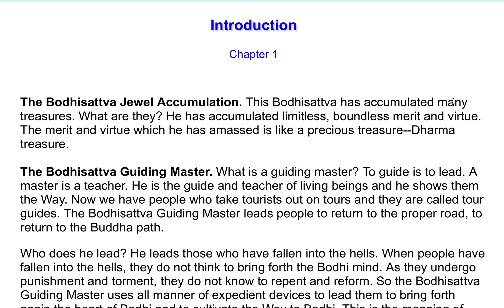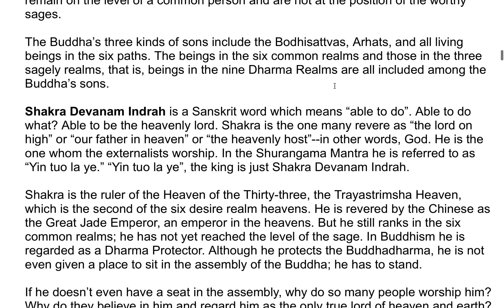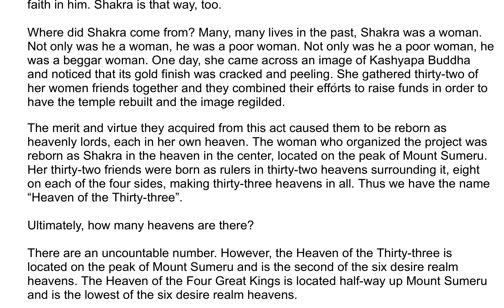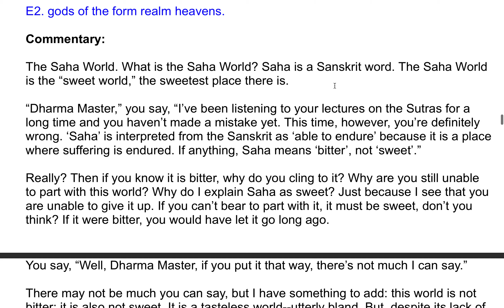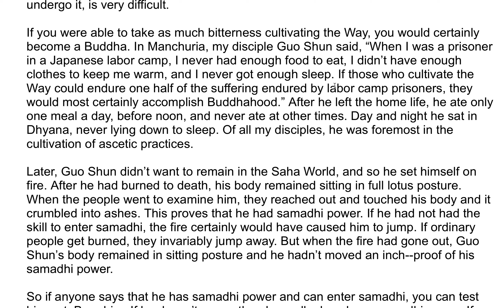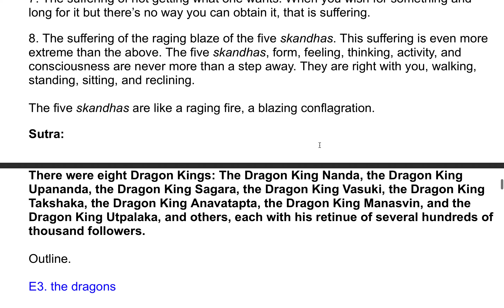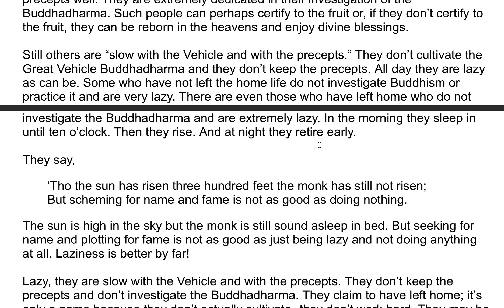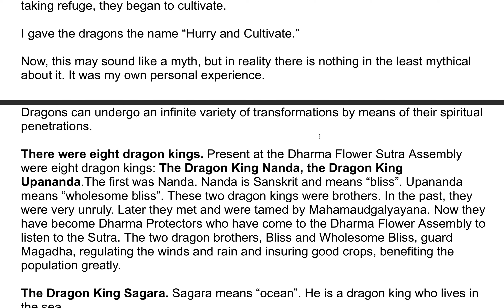The Wonderful Dharma Lotus Flower Sutra| A Commentary by the Venerable Master Hsuan Hua 25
Sutra:

Thus have I heard,

Commentary:

The Wonderful Dharma Lotus Flower Sutra contains twenty-eight chapters. The first chapter, “Introduction,” narrates the causes and conditions leading up to the speaking of the Sutra. Although the first passage of text of all Sutras is an introduction, this is the only Sutra that devotes an entire chapter to an introduction.

Thus have I heard. (Every Dharma Assembly must fulfill six requirements: faith, hearing, time, host, place, and audience.) “Thus” fills the requirement of faith. “I have heard” fills the requirement of hearing. (On Sunday during the lecture on the Vajra Sutra, the reasons behind these four words were already explained.) Dharma which is “Thus” can be believed; dharma which is not “Thus” cannot be believed.

Who is the “I” referred to here? There is the false self of the common person, and there is the divine self of non-Buddhist religions.

Here the “I” refers to the “false self,” not the true self.

You may ask, “Why does the text say, “I” heard? Basically isn’t it the ear which hears? Why doesn’t it say the ear heard?”

The ear is just one part of the body. The “I” refers to the entire body. Therefore Ananda said, “I have heard”.

Ananda spoke the words “Thus have I heard” for four reasons:

1. To resolve the assembly’s doubts.
2. To honor the Buddha’s instructions.
3. To put an end to disputes.
4. To distinguish Buddhist Sutras from the writings of other religions.

What doubts did the assembly hold? When Ananda compiled the Sutras and took the Dharma seat, he manifested the characteristics of the Buddha and thus caused the assembly suddenly to give rise to three doubts:

First of all, the Bodhisattvas, Arhats, and Bhikshus thought perhaps Shakyamuni Buddha hadn’t entered Nirvana after all, but had returned again to lecture on the Sutras.

Others thought, “This must be the Buddha from another place who has come to teach us.”

Still others thought, “Ananda has become a Buddha!” Otherwise, how could he manifest the thirty-two marks and eighty minor characteristics of a Buddha? How could he, surrounded by this dazzling purple-golden light, appear so splendid?”

But when Ananda took the Dharma seat and said, “Thus have I heard”, the three doubts were all resolved. The Bodhisattvas, Arhats, and Bhikshus then knew Ananda was saying, “This is the Dharma. It is thus. Thus it was that I personally heard this Dharma from the Buddha. It is not my own invention.”

The second reason the words “Thus have I heard” were used was in order to honor the Buddha’s instructions. When the Buddha was about to enter Nirvana, he told Ananda, “All the Sutras should begin with the words ‘Thus have I heard.’” And so when Ananda compiled the Sutras, he followed the Buddha’s instructions and used these four words at their beginning.

The third reason was to put an end to disputes. Ananda was one of the youngest of the Buddha’s disciples. If he hadn’t made it clear that the Sutras he was speaking were the Buddha’s and not his own, there would certainly have been objections. “You say you can speak Sutras? Well, so can we!” people would have said. But when Ananda said that the Sutras were not his own but were the Buddha’s, all the assembly, including his elders, his peers, and his juniors, had nothing to say. They were the Buddha’s Sutras. This silenced their objections and ended all disputes.

The fourth reason was to distinguish the Buddha’s Sutras from the writings of other religions. The texts of other religions begin their works with the words “A” or “O” meaning “non-existence” or “existence”, respectively. They say that all the ten thousand dharmas either exist or do not exist. The phrase “Thus have I heard” at the beginning of the Buddha’s Sutras sets them apart from the writings of other religions, which have a head but no tail, or a tail no head, because they advocate either existence or non-existence.

Ananda asked the Buddha about four matters before the Buddha entered Nirvana. The first concerned the compilation of the Sutras, and the Buddha replied that all Sutras should begin with the words, “Thus have I heard.” The second question was where the Buddha’s disciples should dwell, and the Buddha told them to dwell in the Four Applications of Mindfulness: mindfulness with regard to the body, feelings, thoughts, and dharmas.

Ultimate Bliss.